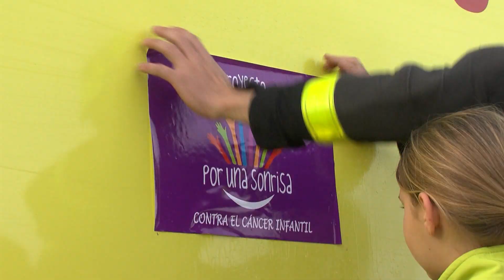La asociación ‘Por una sonrisa’ amadrina un vehículo del Parque de Bomberos de Algeciras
La asociación de niños con problemas oncológicos 'Por una sonrisa' estará visible en uno de los vehículos de los Bomberos, mediante una pegatina con el logo de la entidad. Ayer, miembros del colectivo, representantes institucionales y bomberos se reunieron en el parque de Algeciras para sumarse a esta iniciativa con la que el Consorcio de Bomberos de Cádiz busca apoyar causas sociales.